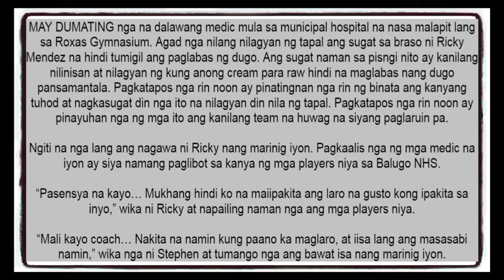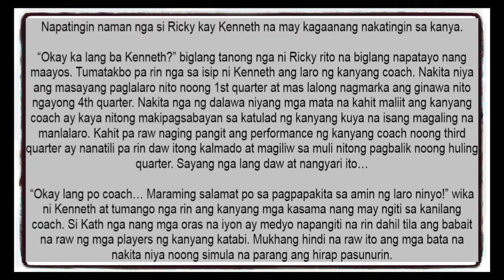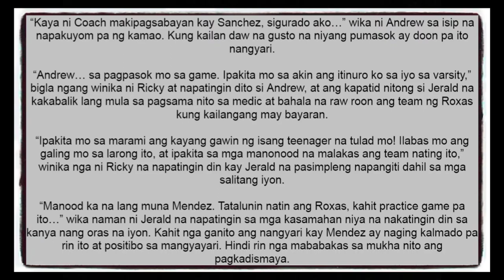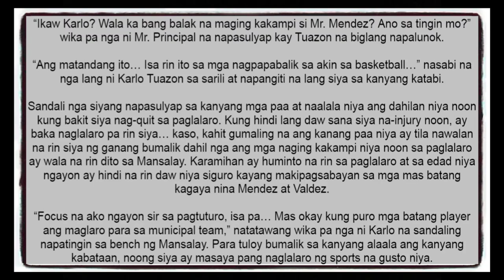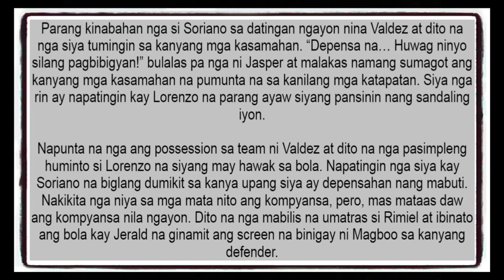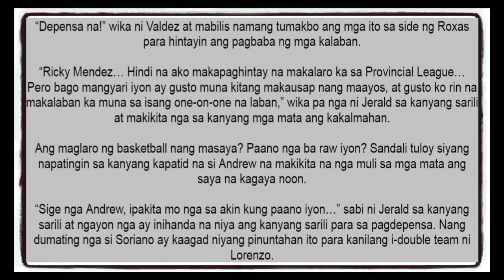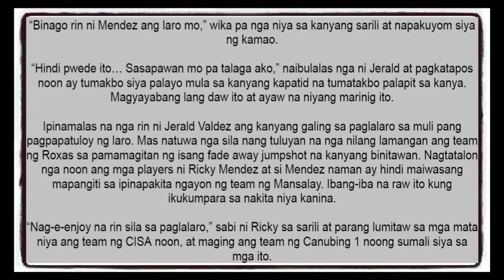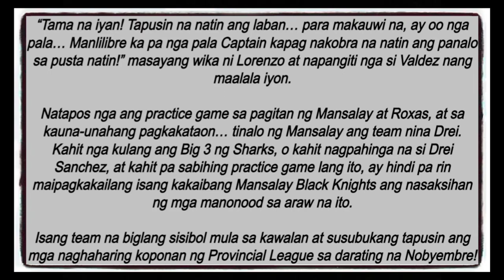KINBEN BOOK 4 | CHAPTER 68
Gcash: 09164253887